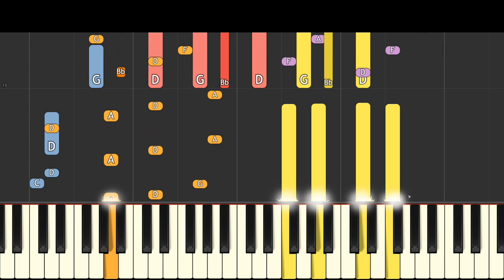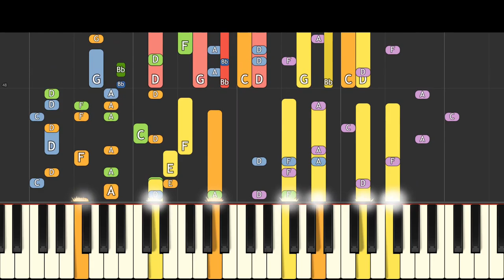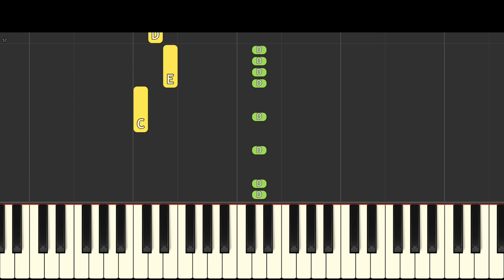Among Us - Ejected Sound - Piano Remix - The Airship Map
There's a couple of new sounds in Among Us for the Airship Map - here is my remixed version of the sound when ejected from the airship, based on Falling from The Henry Stickmin Collection.
Beginner?